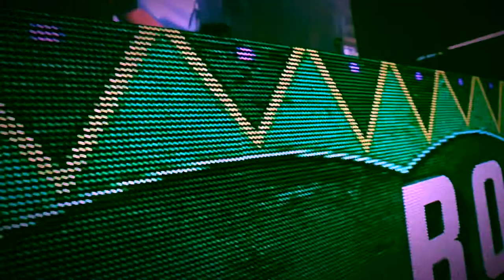Bongo Steve / Electric Picnic 2018 aftermovie